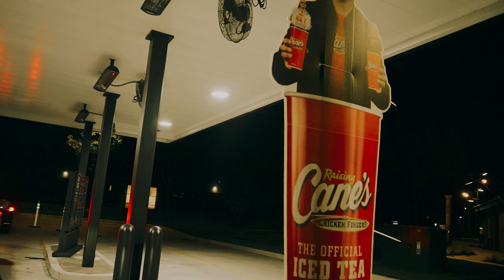Smoke Gambino - SHIEN (OFFICIAL VIDEO)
AT THE RED LIGHT I RUN IT LIKE IT'S GREEN DOE!!!

MY BOY PAULY SHOT THIS MR. CAROLINA

NEW MUSIC OTW NO GAS NO BREAKS WE OTW!!!